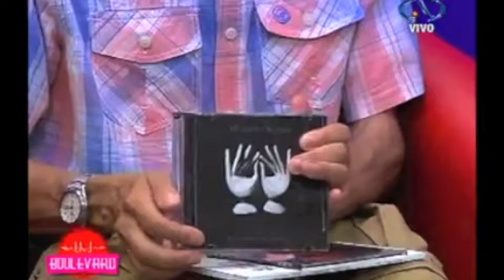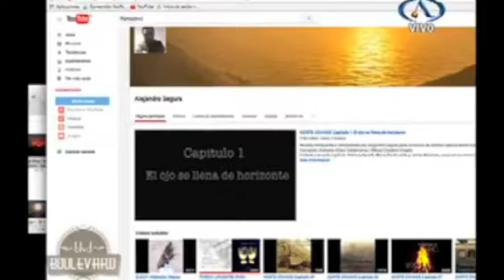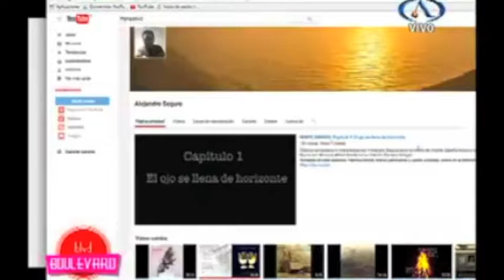Entrevista en Antofagasta Television 14 de Febrero 2017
Entrevista al compositor musical Alejandro Segura, entrevista realizada por el  academico y periodista Victor Borquez Nuñez , en el marco del proyecto NORTE GRANDE. Trabajos  Norte Grande de Andres Sabella, Ala viva de Mario Bahamonde, Las costuras del ser de Hector Cordero , Poesia urgente para antofagasta de Antonio Rendic y Franasovic trabajo inspirado en la obra pictorica de Marko Franasovic.